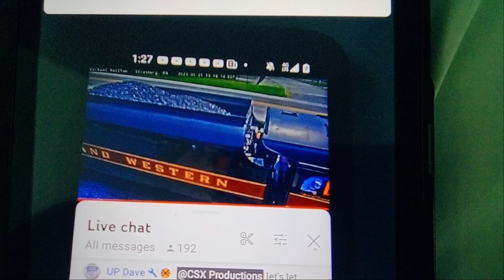Guy wears shorts while in 611